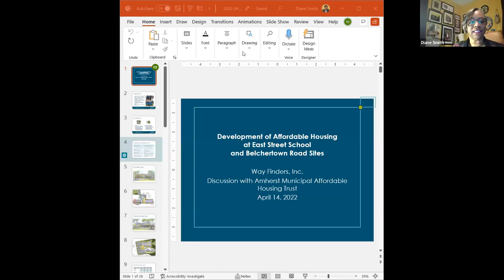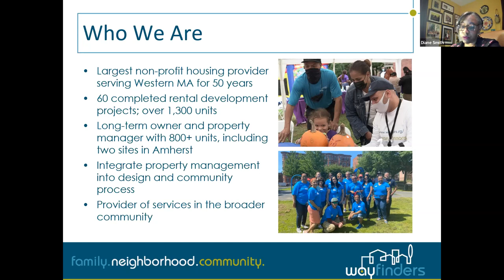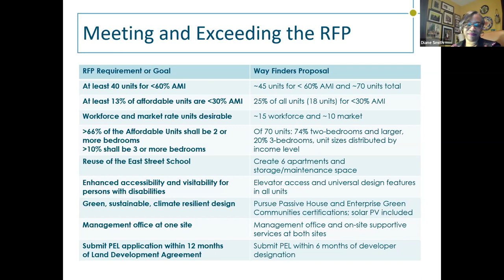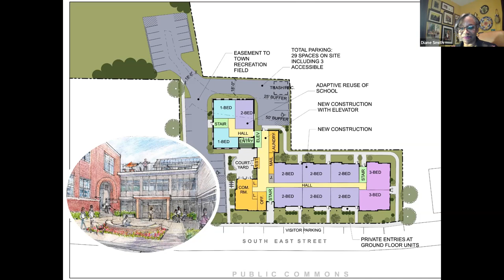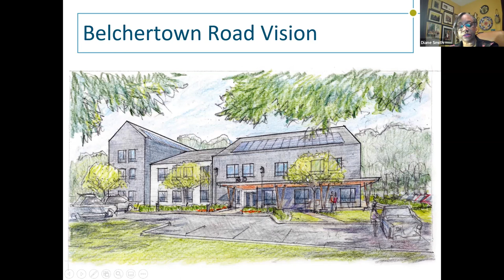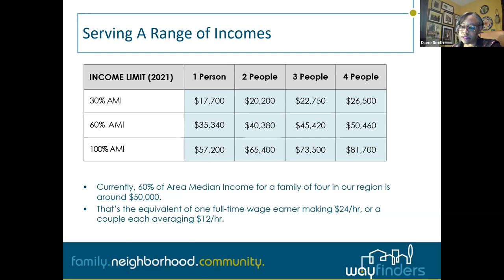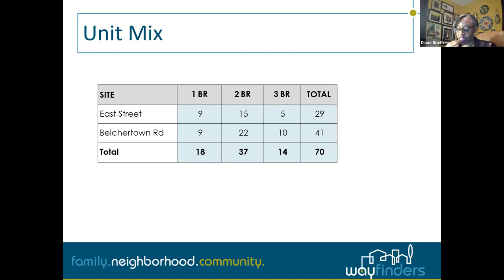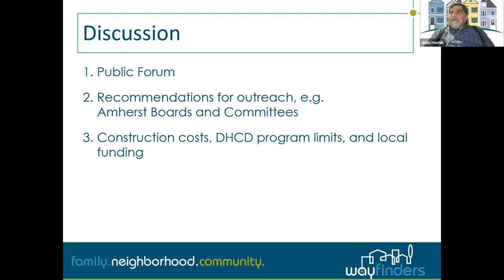Amherst Municipal Affordable Housing Trust Apr 14, 2022